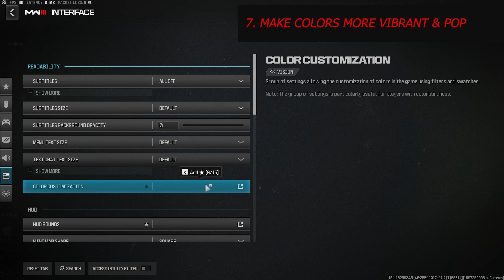Best Settings Guide - Call of Duty Modern Warfare 3 | Increase Visibility & Color Correction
There are a few settings you must tweak for better overall gameplay in Call of Duty Modern Warfare 3

⏱Timestamps⏱
0:00 - 1. Gameplay Framerate / 2. Display Mode
0:22 - 3. Motion Blur / 4. Film Grain
0:32 - 5. Best Graphics Settings
1:07 - 6. Better Visibility
1:26 - Side-by-side comparison (FFX CAS OFF & ON)
1:44 - FFX CAS OFF Gameplay
2:17 - FFX CAS ON Gameplay
2:54 - 7. Color Correction
3:20 - Side-by-side comparison (Normal vs Vibrant Colors)
3:30 - Wipe comparison (Normal vs Vibrant Colors)